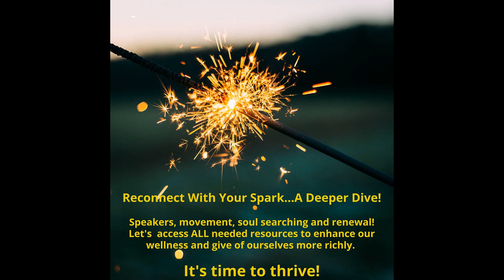Reconnect With Your Spark...A Deeper Dive! ---Kimiko Warner Turner promo